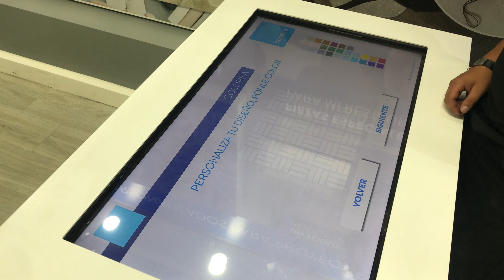Pantalla interactiva en forma de mesa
Las pantallas interactivas o totems táctiles son ideales para cualquier tipo de evento. En Takub manejamos tanto los equipos como las aplicaciones para sorprender a tus clientes.